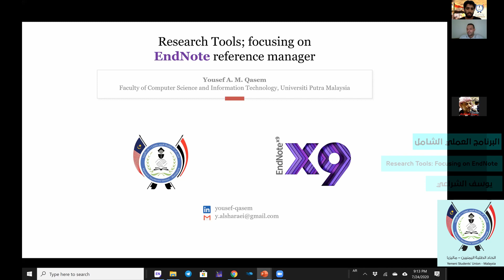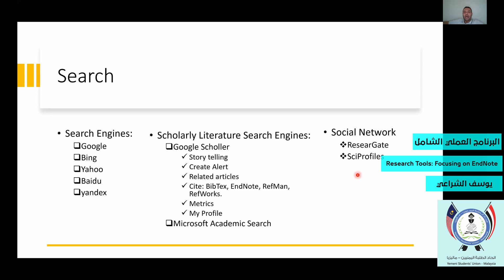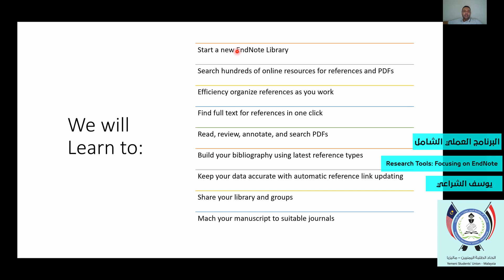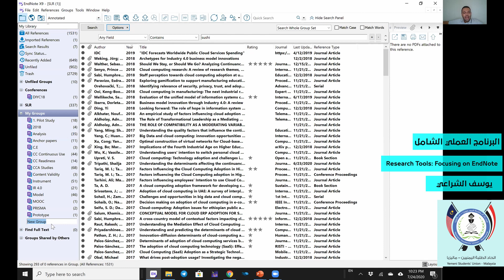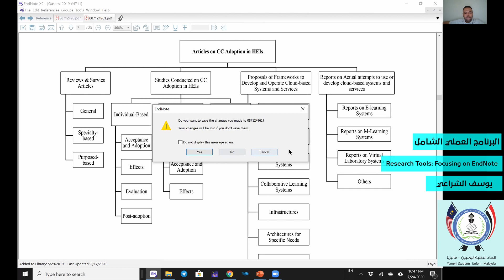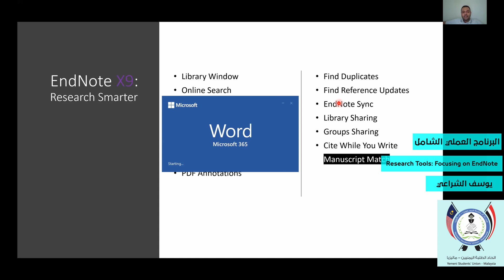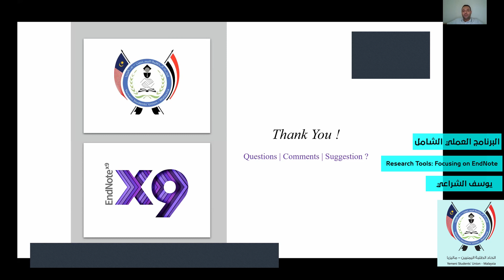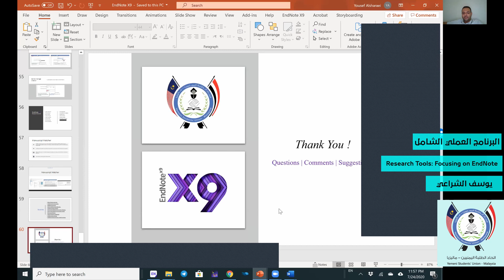endNote || د.يوسف الشراعي || البرنامج العلمي الشامل 2020